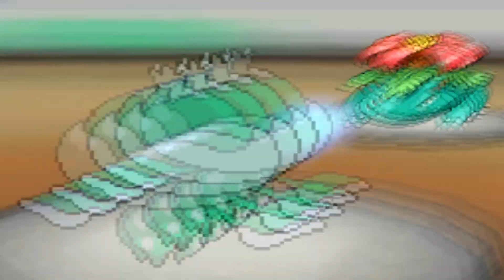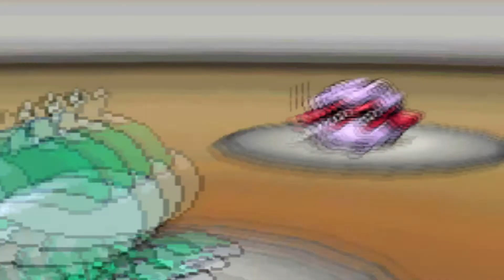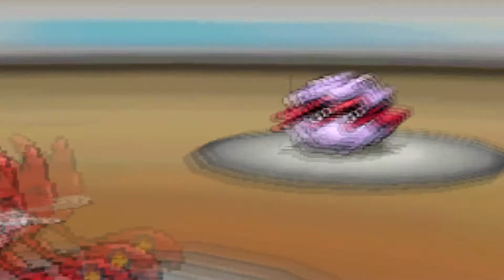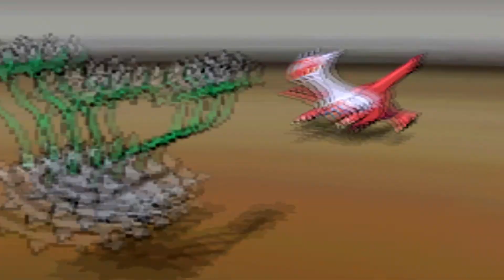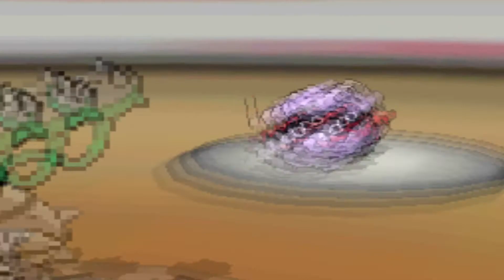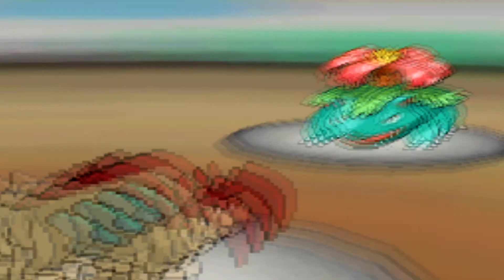SourBawss WiFi Battle #41 Vs. MrMew72 - Will Jah Provide?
DESCRIPTION DOES NOT CONTAIN SPOILERS

Narrating and battling skills have gotten rusty lol
Anyway, match against MrMew72, good battle overall. Good, key and bad plays made by both parties but hey, live and learn!

Feel free to check out MrMew72's channel, if you like what you see, go sub, he's almost at 100 subs!